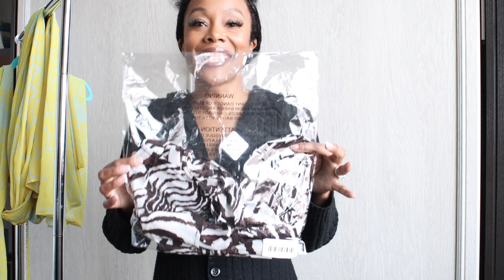Vacation Try On Haul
Hey EveryOne! Its is about that time. Time for vacation. This is an affordable try on haul I put together with some fast fashion from PrettyLittleThing and MissLola. Also I feature designer Ricki Brazil. Some of the items are what I wore on vacation. Enjoy and let me know, if you want to see more!

My Measurements
Height: 5"2.4"
Weight: 125lbs-135lbs
Bust: 34DDD
Waist: 30 in
Hips: 38.5 in

PrettyLittleThing

Forest Green Twist Front Knitted Top
Size S
Forest Green Knitted Split Hem Leggings
Size S
Oatmeal Pinstripe Ruched Bralet
Size 6
Oatmeal Pinstripe Oversized Shirt
Size 4
Oatmeal Pinstripe Wide Leg Pants
Size 6
Charcoal Ruched Corset Jumpsuit
Size 6
Multi Abstract Print Chiffon Fitted Shirt
Size 6
Multi Abstract Print Chiffon Flare Pants
Size 6
Chocolate Croc PU Long Shorts
Size 6
Pale Blue Oversized Shirt Bodysuit
Size 4
Pale Blue Satin Bralet
Size 6
Pale Blue Wide Leg Split Hem Pants
Size 6
Pale Blue Satin Oversized Shirt
Size 4

RickiBrazil

GYPSY BRALET 2-PIECE MAXI DRESS
Size:Small

Rib knit
Stretch
Maxi dress
Side zipper
Paneled detail
3D bamboo pocket
Rope bralet included
Oversized bamboo sleeve
SIZE & FIT S 4-6, M 8-10, L 12-14

BAMBOO SHEER DEEP V NECK TOP
Size:Medium

Sheer
Open back
Deep v-neck
Longline top
Long sleeve
Textured ruche seams

BAMBOO ROPE TIE TOP
Size: Medium

Description
Sheer
Triangle top
Rope front tie
Rope neckline
Textured ruche
Rope neckline

Bamboo Textured High-Waisted Trousers
Size: Medium

Description
Sheer
Double-Lined/Elastic Waist-Band (Light-Stretch)
Textured Ruche

MissLola

Shoes

Rayna - Yellow - 7 / Yellow

Rayna - Orange - 7 / Orange

Rayna - Pink - 7 / Pink

Rayna - Tan - 7 / Tan

Clothing

Exclusive Getaway - Brown Multi - S / Brown

The Palms - Green - S / Sage

Nathalie - Multi - S / Multi

Paloma Skirt - Cream - S / Cream

Paloma Top - Cream - S / Cream